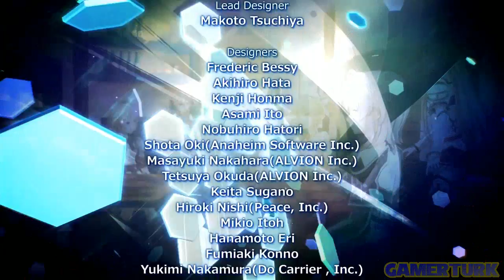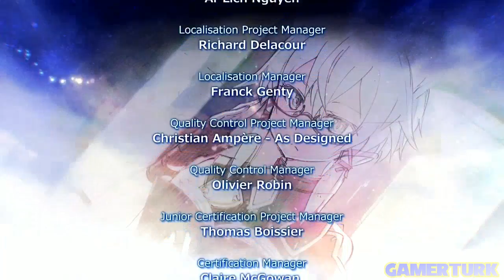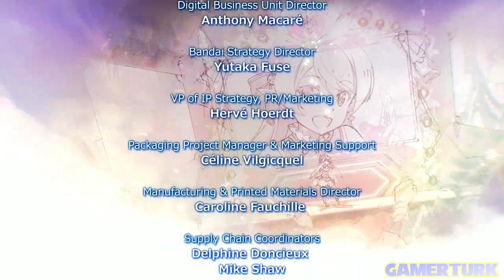Sword Art Online: Lost Song - Game Clear! [Part 42/Story Finale][PS4]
Every adventure has an end, but that doesnt mean this one is completely over.

As we defeated Sumeragi and keep moving forward to reach Seven, we have one last boss to defeat, which isnt really all that hard.

In the next room, we see Seven, already completed the game, all by herself. She has defeated Ragnarok. But her ideals are so different than Kirito's, so it's another duel! Seven is powered by all the OSS' of other people who have transferred their skills to her. All we have is Kirito, Yuuki and Asuna. And actually this battle is quite easy. What comes next is the real challange, as Seven transforms into a real boss with all the OSS' on her character.

We defeat her, and everything is back to normal as Rain talks some sense into the child, who has never seen defeat in her life.

Dont think this is the end of the adventure as I said at the beginning. We have a couple of side stories to go through. Some are basically fanservice, some are nice character development stories and some.. Well Im not sure about the others. I think one of them is similar to Yuuki's appearence in Hollow Fragment, kind of foreshadowing the next game, Hollow Realization. You will see what I mean when we get there, I wont put spoilers here.

Want to make money on Youtube? Become a TGN Partner!

Get Lootcrate and save with this link!

Part 42 and final story episode of my Sword Art Online: Lost Song playthrough, walkthrough, lets play series for playstation 4 and playstation vita, in HD and 60fps! Love Livestreams?